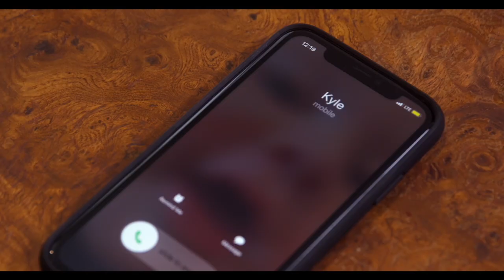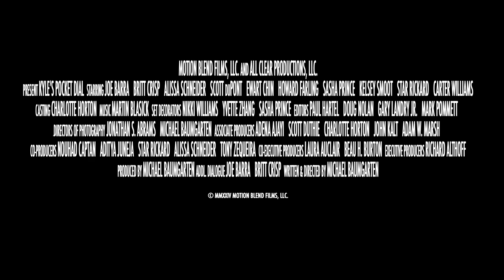Kyle's Pocket Dial Official Trailer h264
The movie trailer for the 2024 romantic-comedy-drama KYLE'S POCKET DIAL starring Joe Barra, Britt Crisp, Alissa Schneider, Howard Farling, Scott duPont, Sasha Prince, Kelsey Smoot, Star Rickard, Ewart Chin, Janey Nalin, Roxanna Garza, Brianna Carrillo, Carter Williams, Samuel Prim. Written, produced, directed by Michael Baumgarten. Add. Dialogue by Joe Barra and Britt Crisp. Co-Producers: Aditya Juneja, Star Rickard, Alissa Schneider, Tony Zequeira. Associate Producers: Adena Ajayi, Scott Duthie, Charlotte Horton, John Kalt, Adam W. Marsh. Executive Producer: Richard Althoff. Co-Executive Producers: Laura Auclair, Beau H. Burton. Music by Martin Blasick. Cinematography: Jonathan S. Abrams, Michael Baumgarten. Camera Operators: Jonathan S. Abrams, Irwin Miller, Fernando Salazar, Carter Williams, Parker Williams, Yvette Zhang. Gaffers: Patrick Murphy, Harris Smith. Editors: Paul Hartel, Doug Nolan, Gary Landry Jr., Mark Pommett. Set Decoration: Sasha Prince, Nikki Williams, Yvette Zhang. Assistant Director: Mitchka Saberi. Production Sound: Akinori Chen, Gary Cunningham, Brit Wills. Post Sound Mixer: Gary Cunningham. Online Editor & Colorist: Aaron Hayden / Color Monkey, LLC. Trailer Editor: MG Trailers